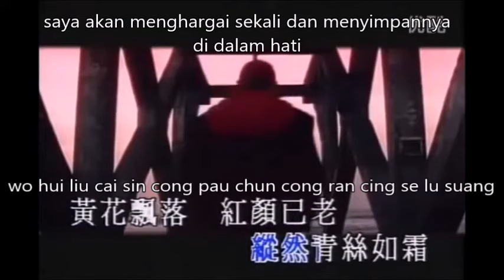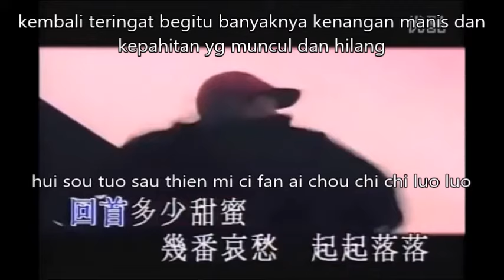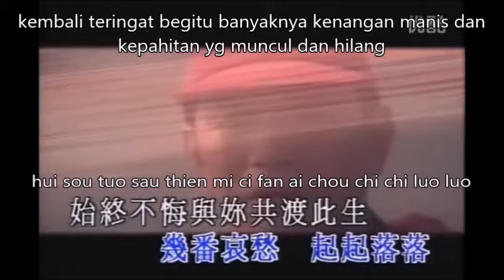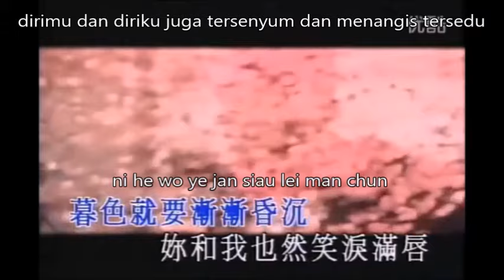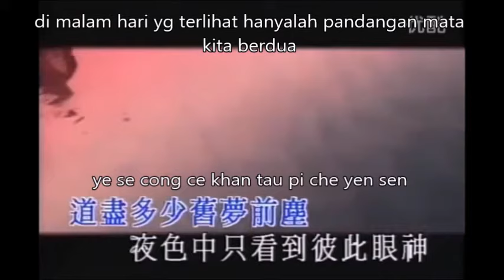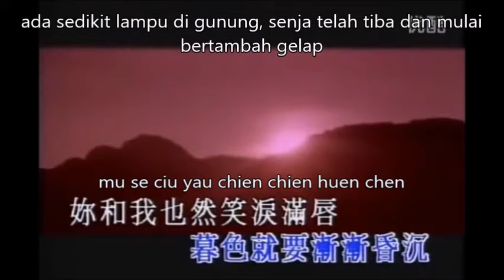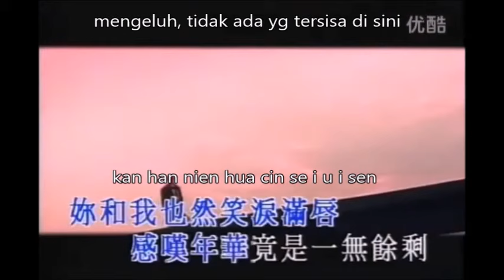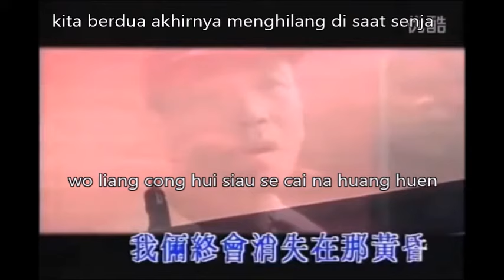huang huen Luo Wen (lirik dan terjemahan)